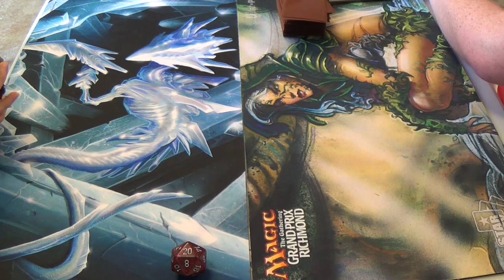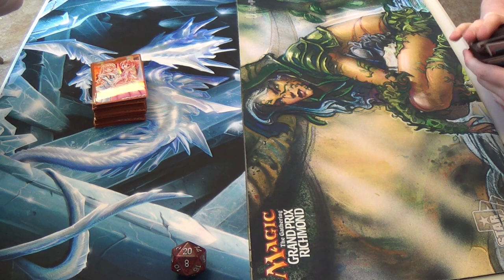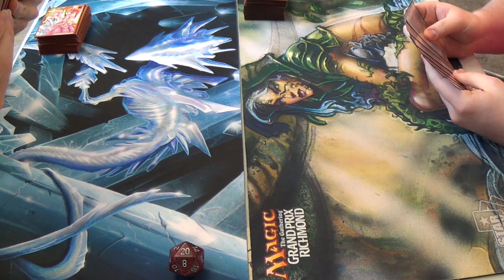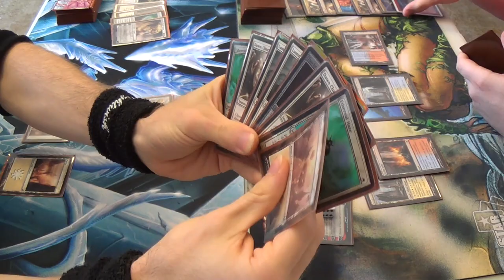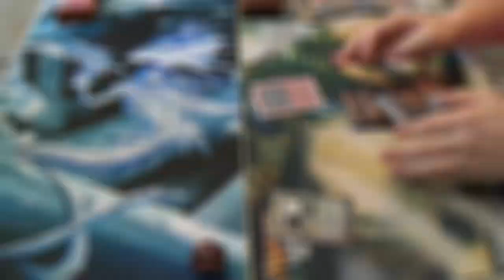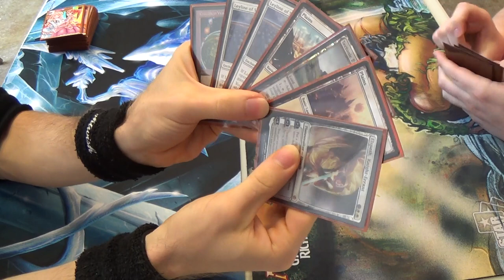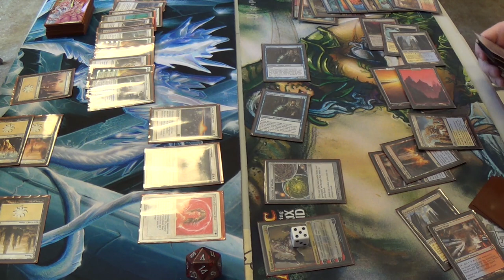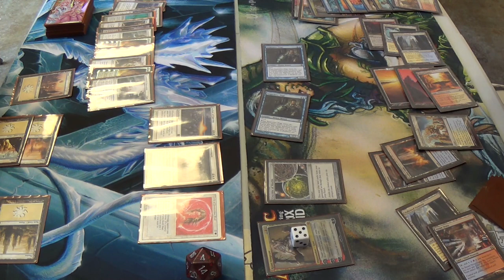Modern Magic — Mono White Turbo Fog vs. UWR Control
I wish that I could have shown you the last time that this matchup happened, between myself and another player at Dragon Star Hobbies. The first game went on for so long that it became the whole match, going to turns and ending on the fourth after time had been called. Sadly, you instead have me getting land screwed and outcontrolled.